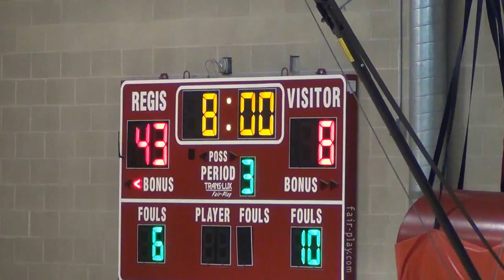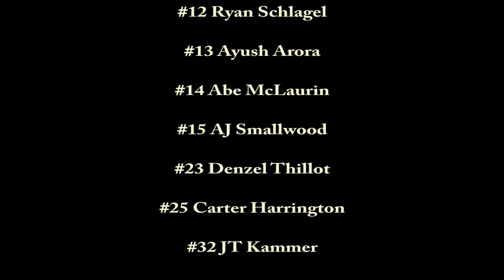Regis Jesuit Freshmen vs Mullen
11 Feb 2015 at Regis Jesuit High School

Roster
#2 Grant Amann
#3 Jordan Kaminsky
#5 Joseph Song
#12 Ryan Schlagel
#13 Ayush Arora
#14 Abe McLaurin
#15 AJ Smallwood
#23 Denzel Thillot
#25 Carter Harrington
#32 JT Kammer
#34 Peter Oakes
#43 Kyle MacDonald
#53 Finn McHugh

Coaches
Kelly Shaw
Antonio Maes

Photography
Curtis Amann
Todd Harrington

Videography
Todd Harrington